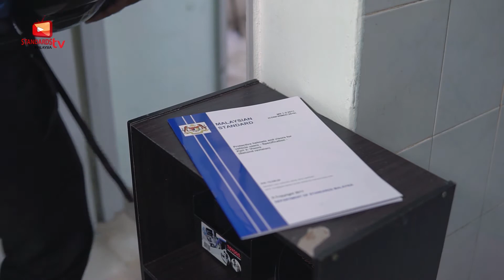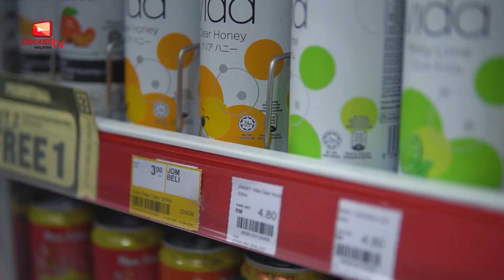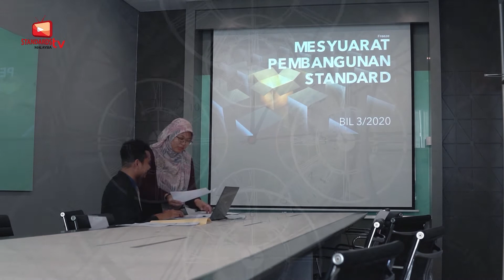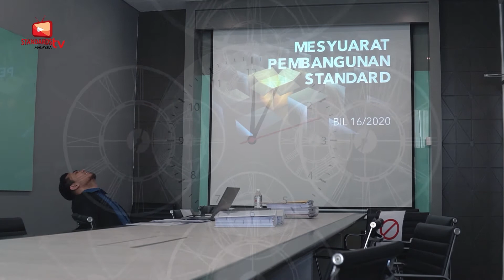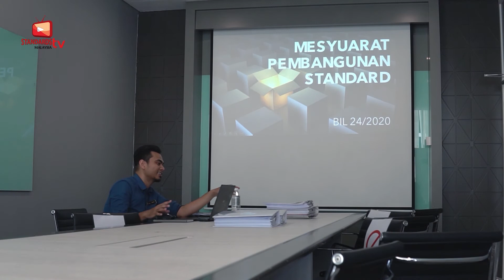24th Standards Malaysia Anniversary - " IS ALL ABOUT 24 ! " -24 Tahun Ada Standard, 24 Tahun Untung